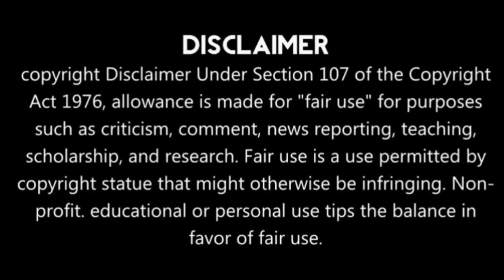বিজেপি নেতা উত্তম সিং ময়না ব্লক অফিসের সামনে ধর্নার পর কি বললেন শুনুন।